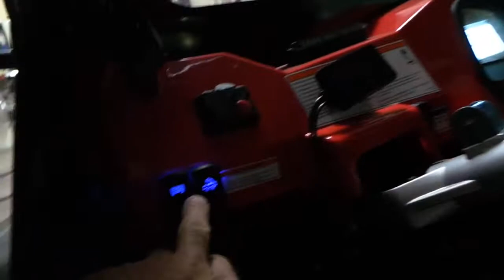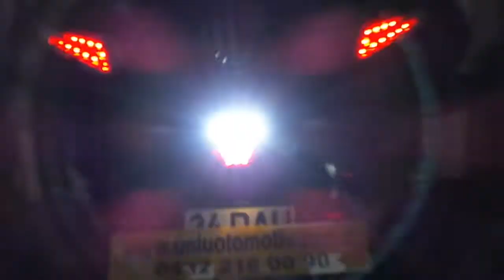UTV LED Yer ambians aydınlatma yan sinyal ön ve arka sis montaj uygulaması